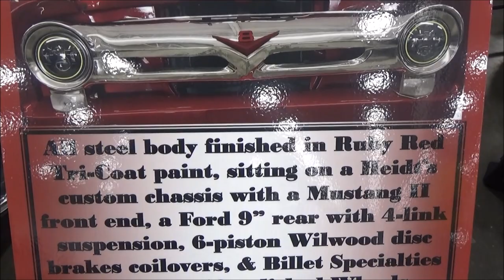1956 Ford F100 Custom Truck Dreamgoatinc Classic and Muscle Car Video m